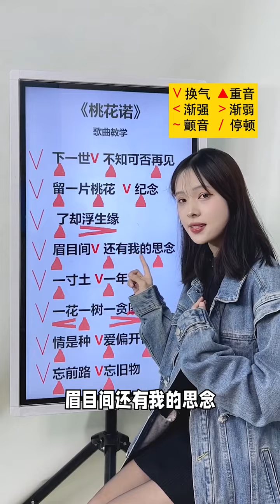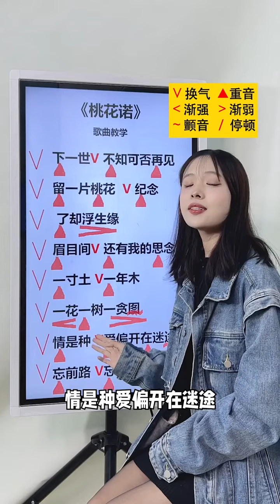《桃花诺》歌曲教学，非常好听！！！